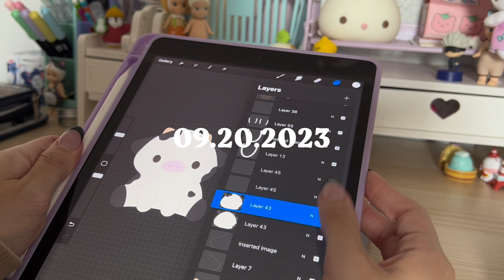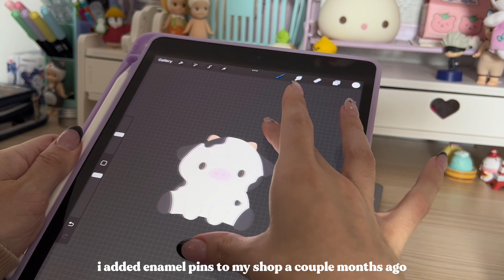studio vlog ep 02 ⋆⁺₊⋆ ☾ ☁︎ ⋆⁺₊⋆ yarn shopping + working on orders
welcome back to todays vlog! i hope you guys liked it, please look forward to more!!

faqs
name: elaura
age: 22
location: new mexico